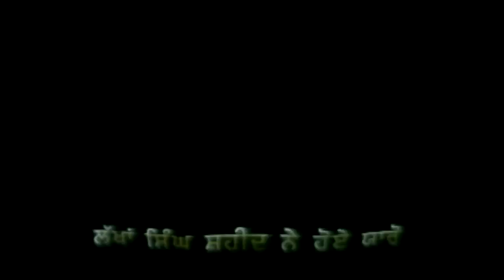Latest Punjabi Songs 2016 | Pagg Walia | Sukhdev Bitta || All New Hits Punjabi Songs 2016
Latest Punjabi Songs 2016 | Pagg Walia | Sukhdev Bitta | Official Video | Songs 2016

Full Song  ✩ Pagg Walia✩

Singers ✩ Sukhdev Bitta✩